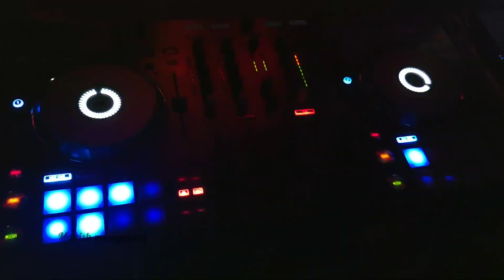killuru paddayi, wedding night.